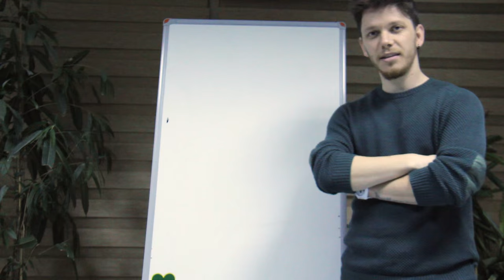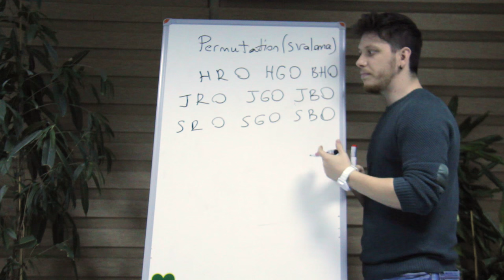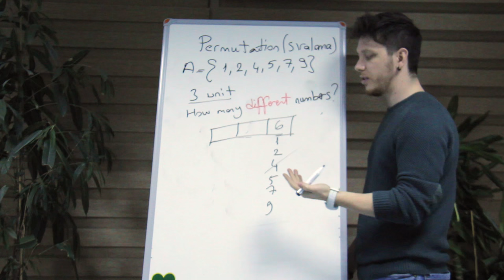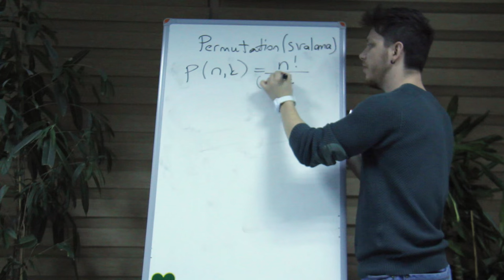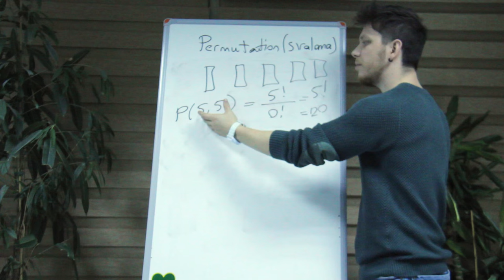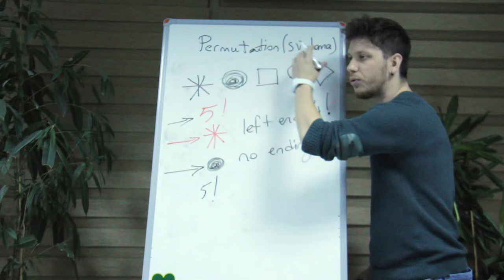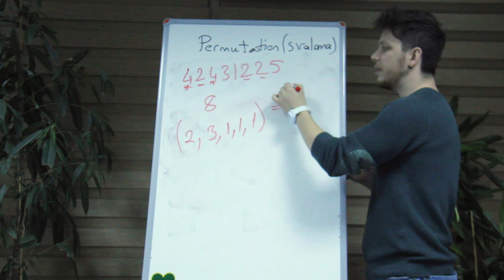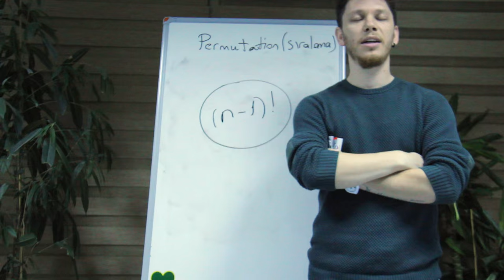SAT Lesson: Permutation with Ismail Doruk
Permutation for  GMAT GRE SAT students